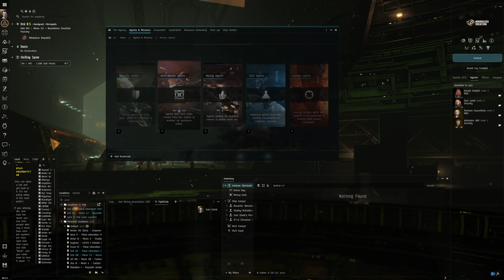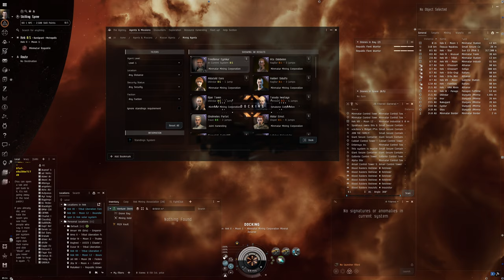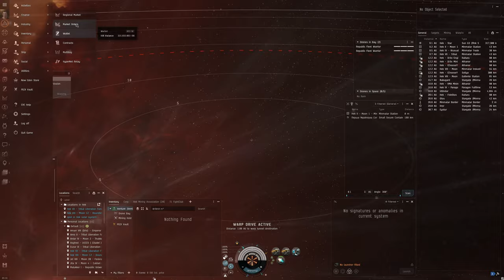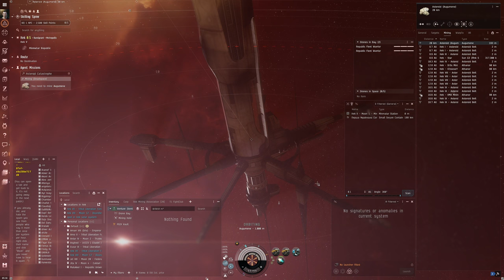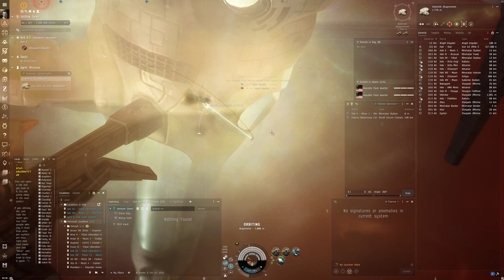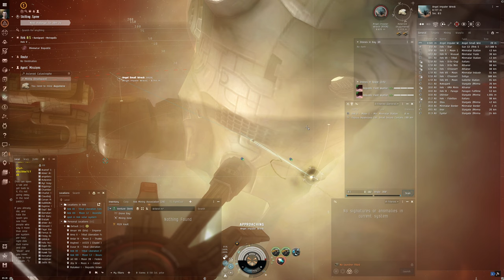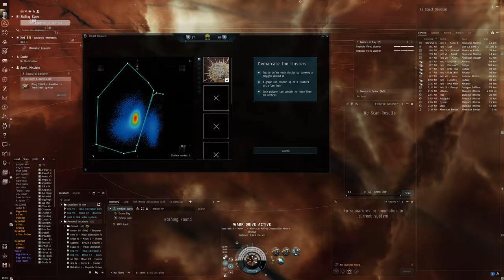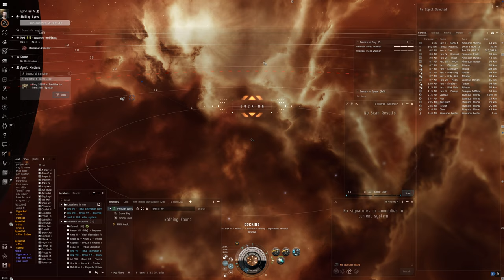Hello World: EVE Online Alpha Experience, Day 211